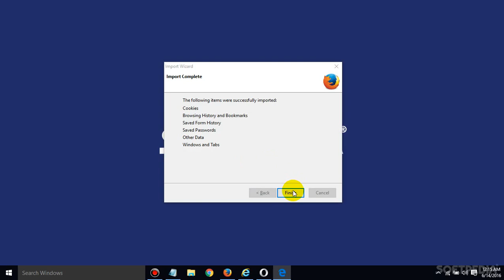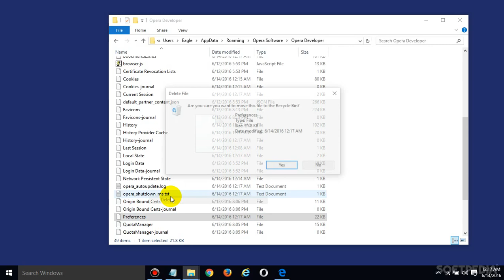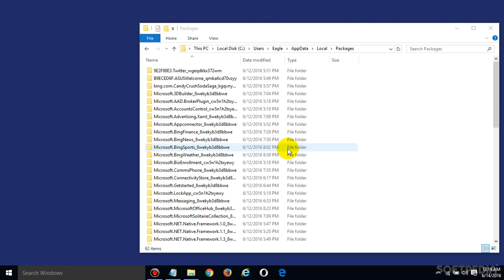Fix Issues & Make Your Browser Run like New by Resetting to Default (Softpedia App Rundown #77)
If you have accidentally modified browser settings and don't know how to change them back, want to fix various browser issues or just start fresh, then consider resetting browser settings to default instead of reinstalling. Check our video guide for Chrome, Firefox, Opera, Edge and Internet Explorer.